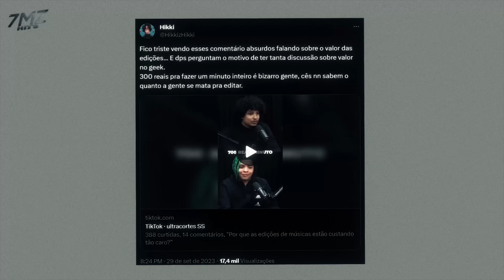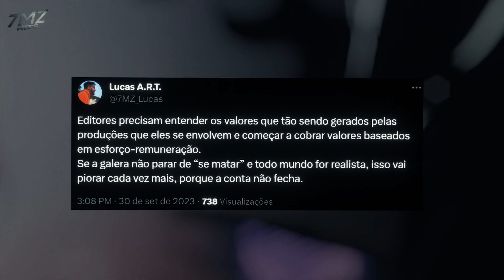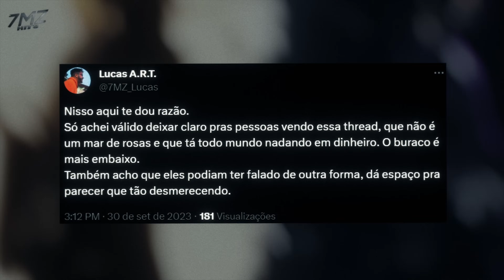💸LUCAS A.R.T. FALA SOBRE MHRAP E TKRAPS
▣ Obrigado =D